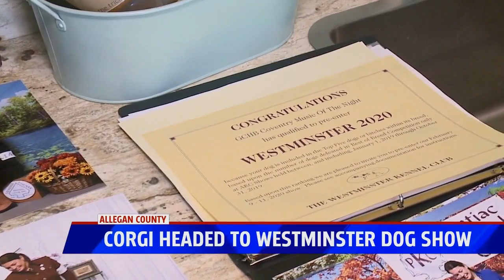Corgi goes to Westminster